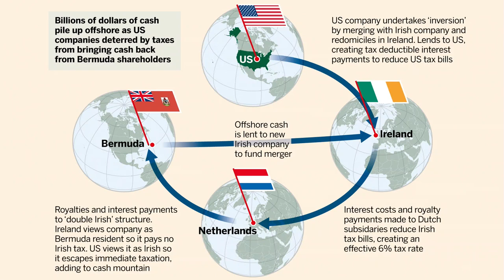Pfizer and Allergan Inversion Deal Explained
The $160 billion merger between Pfizer and Allergan highlights the continued trend in corporate inversion, a tactic used by US firms to avoid paying corporate taxes, and it’s completely legal. The deal is structured as a foreign acquisition where Allergen, a smaller and foreign firm is the buyer, taking advantage of Ireland’s low corporate tax rate. Pfizer claims the merger wasn’t only to lower taxes but also to allow more “financial flexibility” to invest in research, development and manufacturing. The US Treasury Department is trying to make inversion more difficult by adding more restrictions and issuing technical rules limiting the ability of US companies to merge with foreign firms. Jose Marcelino Ortiz and Nik Zecevic further break down the merger and inversion tactic on The Lip News.